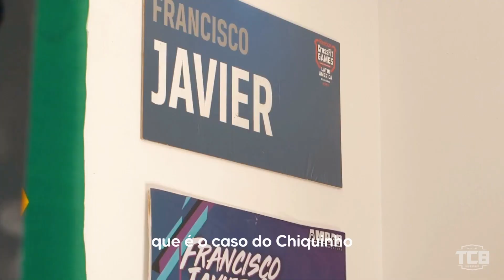Conheça a Rafael Capelozi - Rumo ao TCB 2024 - Seletivas Sorocaba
O TCB é a maior competição da modalidade no país. Para conquistarem a chance de participar do Torneio, os atletas deverão passar pelas Seletivas, disputadas por todo o país.

Os melhores de cada região, serão testados durante 4 dias em provas que exigirão ao máximo de todas as suas capacidades físicas e mentais.

O ano de 2024 promete grandes disputas, nível altíssimo entre os atletas e recorde absoluto de inscritos com  competidores buscando as  vagas na final que acontecerá em Sorocaba - SP.

NicordiFilms
Kaue noventa Nutri
Fit 4 you nutrição e saude
Nass
Cfbo Crossfit